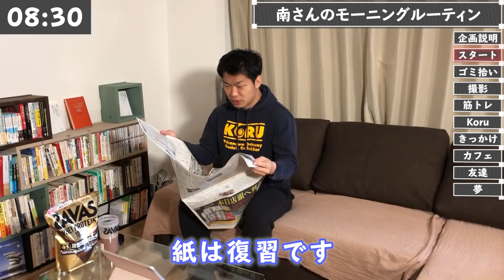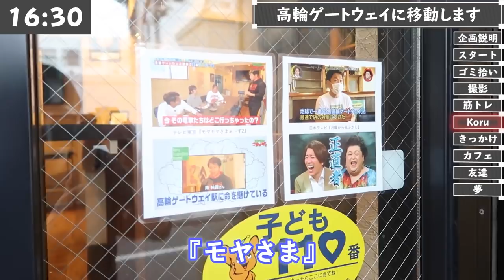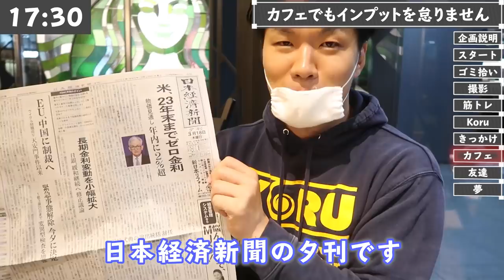【完全密着】脱サラして投資家？南さんの1日に密着してみた【謎の男セカニチ】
※この動画は緊急事態宣言の以前に撮影した動画です※

▼南さん（セカニチ）が人生をかけて作った本が出版されました😊
購入はこちらから↓↓↓
〜本の詳細〜
書名：世界一面白くてお金になる経済講座 ー 知識ゼロからはじめる投資のコツ
販売：全国の書店、Amazon、楽天などのネット書店にて販売

・「面接に合格するコツ🌸」を無料noteで公開しています《必読》：

▼南さん（セカニチ）の1日密着はこちら！